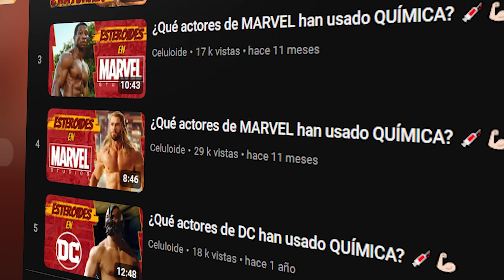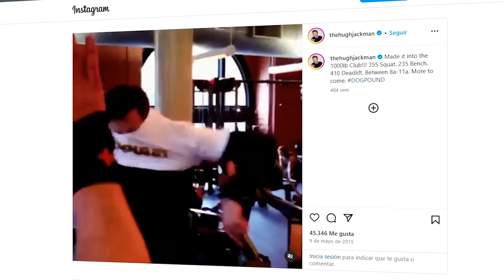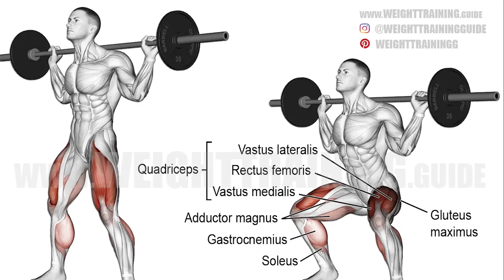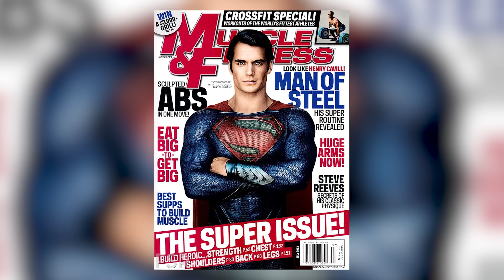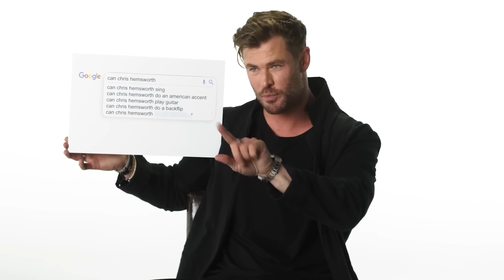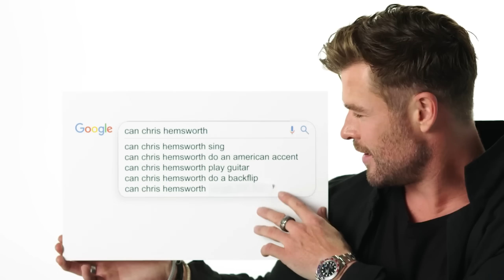¿Cuánto peso levantan los SUPERHÉROES de HOLLYWOOD? | Fliparás con el PRESS BANCA de uno de ellos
¿Alguna vez te has preguntado cuánto peso levantan los actores del cine de superhéroes? ¿Son tan fuertes como lucen en pantalla? En este vídeo, te cuento las marcas de SBD (sentadilla, press de banca y peso muerto) de varios de ellos: Hugh Jackman, John Cena, Henry Cavill y Chris Hemsworth.

ATTRIBUTION:
   / musicbyscottb
Music powered by BreakingCopyright:    • 🦸 Superhero (Free Music) - "LEGACY" b...